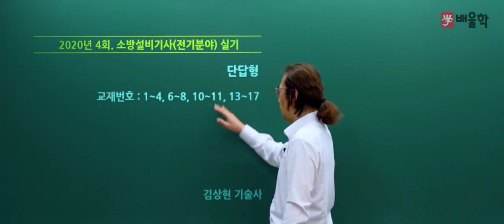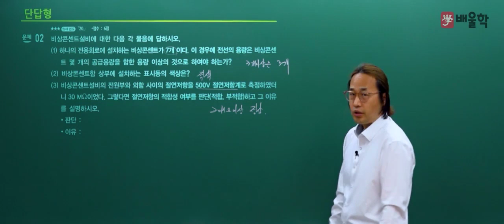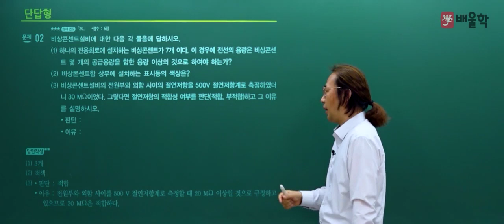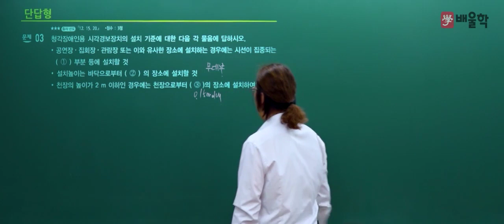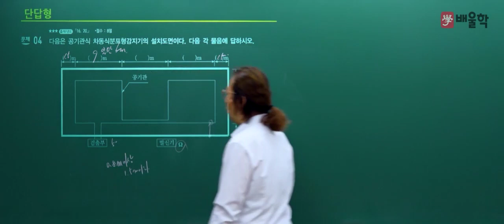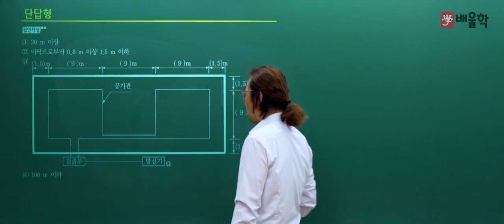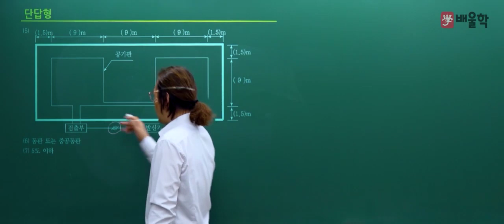[소방설비기사 전기] 2020년 4회 실기 기출 풀이 1 - 김상현 기술사